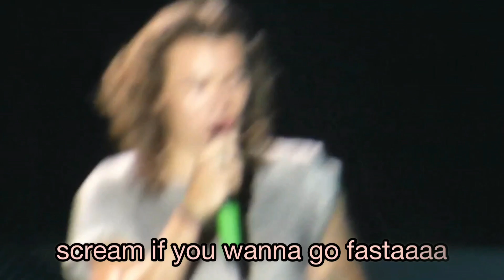One Direction funny moments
One Direction funny moments, funny videos, on stage, interviews, laughing
Harry Styles
Niall Horan
Liam Payne
Louis Tomlinson
Zayn Malik